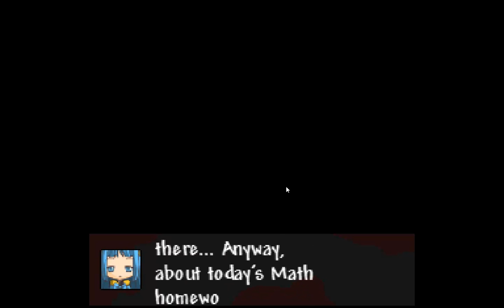Lonely daughter | I wanna play a gamu!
Bien venidos a Lonely daughter un nuevo demo de un juego que encontre en game jolt, veamos que tan buen juego de terror es y que tiene que ofrecernos aparte de dialogos gigantes xD

aqui el link del juego!